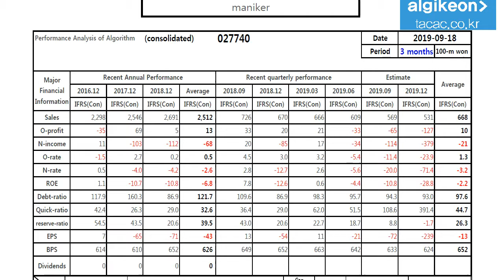maniker 027740 Algorithm Investment Report